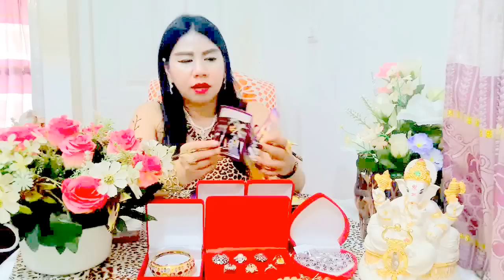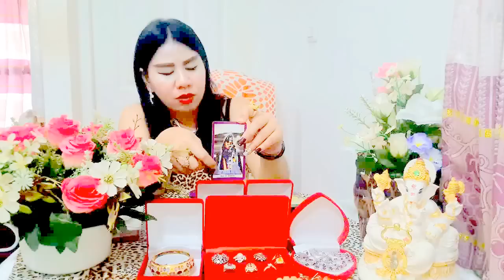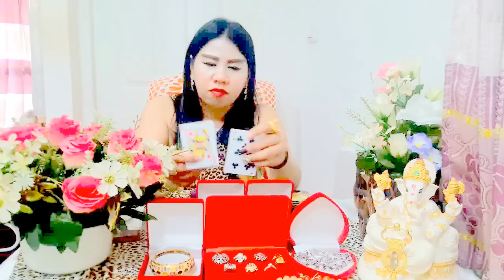เปิดดวงราศีกันย์*พฤศจิกายน2559หมอนีน่าแม่นๆ(ไพ่พระพิฆเนศvsไพ่ยิปซีvsไพ่ป๊อก)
ดูดวงดูดวง2559 ดูดวงปี2559ดูดวงปี2559หมอนีน่าดูดวงวันเดือนปีเกิด2559ดูดวงเนื้อคู่ดูดวงไพ่ยิปซีดูดวงความรักดูดวงรายวันดูดวงหมอนีน่าแม่นๆดูดวงหมอนีน่า2559ดูดวงรายเดือนดูดวงวันเกิดดูดวง2559ดูดวงวันนี้ดูดวงกราฟชีวิตดูดวงฟรี แม่นๆดูดวงหมอนีน่า2559ดูดวงรายเดือนดูดวงวันเกิดดูดวง2559ดูดวงวันนี้ดูดวงกราฟชีวิตดูดวงฟรี